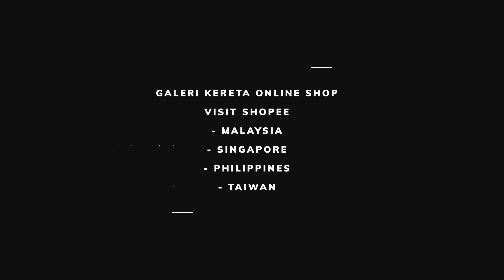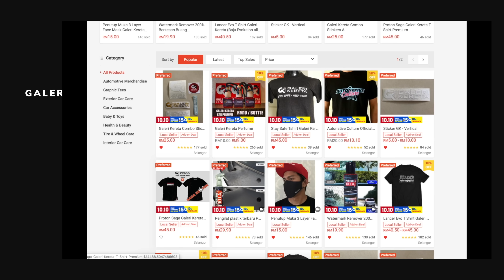Toyota Vios Owner Kulai Society - VOKS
Warna Warni VOKS - Vios Owner Kulai Society. Compilation toyota vios from community toyota vios kulai